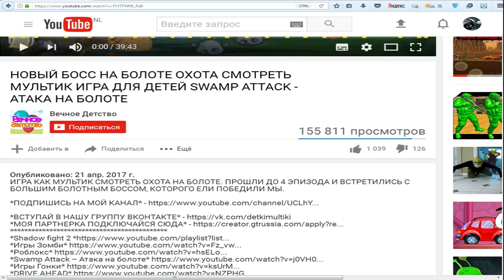ЗОЛОТЫЕ ЗОМБИ! Игра как мультик для детей про зомби Zombie Tsunami ФАНИ ГЕЙМС